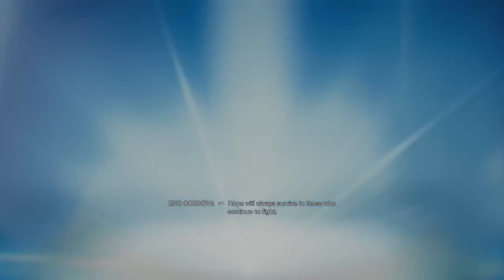Grief and War Jedi Survivor ep1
Cal is back as the lone warrior join me on the journey as Cal. You can always watch live twitch, I will be playing again later today. Hope to see you there -- Watch live